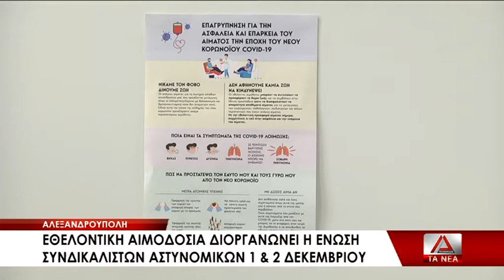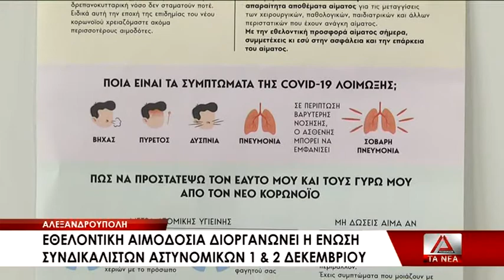Εθελοντική αιμοδοσία από τους συνδικαλιστές αστυνομικούς